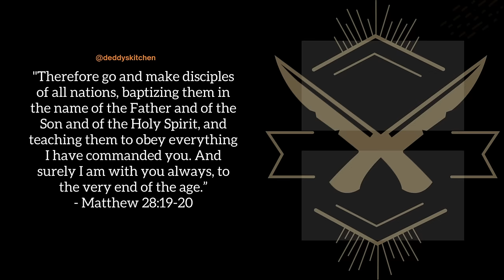How to make Jamaican Ackee & Chicken Back!? | Deddy's Kitchen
Family! We're BACK after some hibernation learning how to make Deddy's Ackee with ChickenBack ! WE MISSED YOU SO MUCH! There's LEVELS to making a mouth watering AckeeAndChickenBack meal so now that you're learning THE BEST version--- you're about to set YOURS apart from the rest! Welcome to Deddy’s Kitchen!

We hope you all enjoy this detailed walk through! If you’re new to the channel, welcome to the family! I know people say this a lot but we mean it when we say- YOU & YOUR BELLY ARE NOT GOING TO WANT TO MISS THIS!

Want your own customized Deddy’s Kitchen 9 Piece Premium Knife Set?

NOW AVAILABLE FOR PRE-ORDER 👇🏿

👉🏻LIMITED. WHILE QUANTITIES LAST.